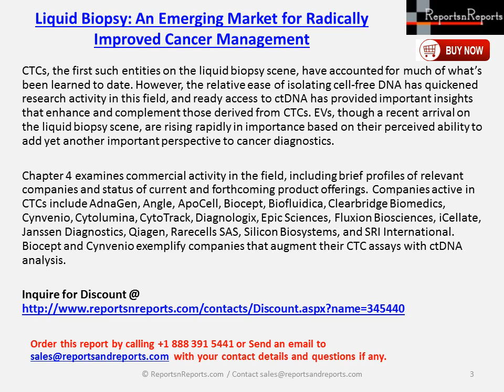Liquid Biopsy : An Emerging Market for Radically Improved Cancer Management